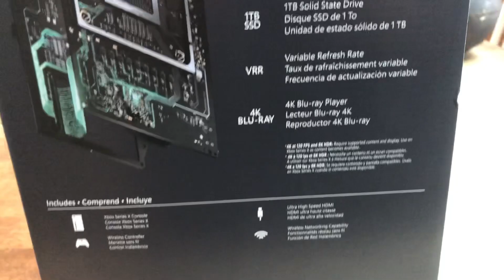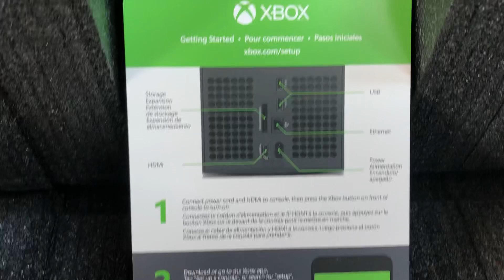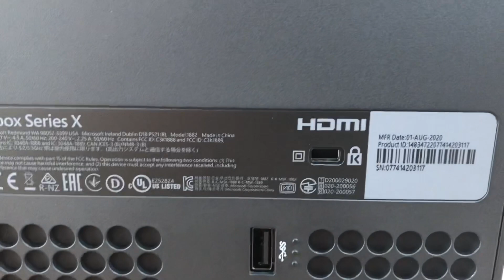Xbox Series X DAY ONE Unboxing! ASMR no speaking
Xbox series x asmr unboxing day 1.Enjoy the video!